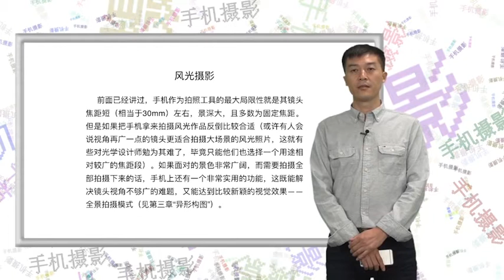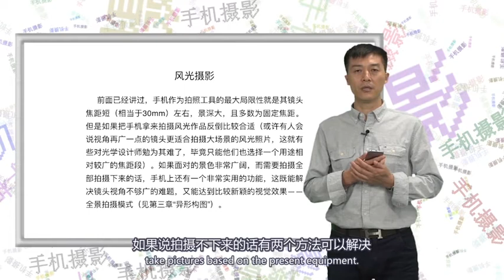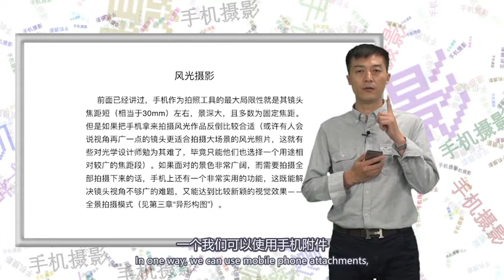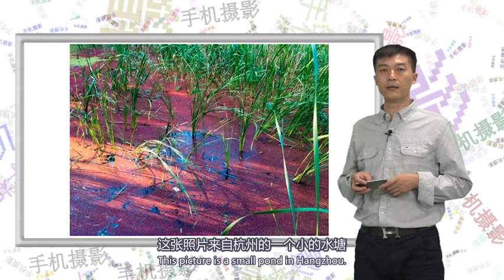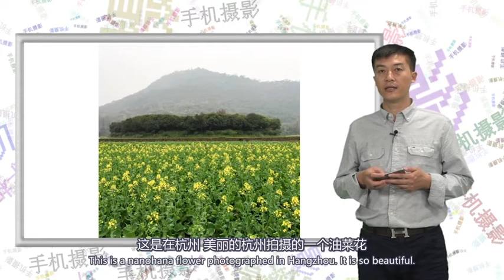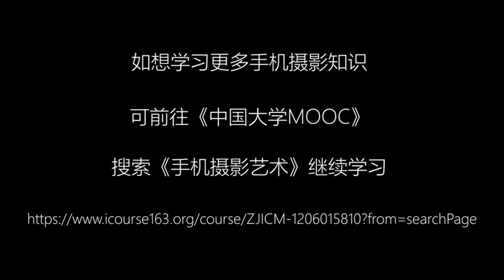Mobile Photography 04 手机摄影艺术 04